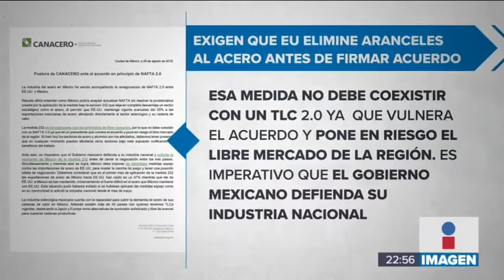CANACERO exige eliminar aranceles al acero mexicano | Noticias con Ciro Gómez L.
La CANACERO exigió que antes de firmar el acuerdo con comercial con Estados Unidos, se les pida eliminar los aranceles al acero mexicano.